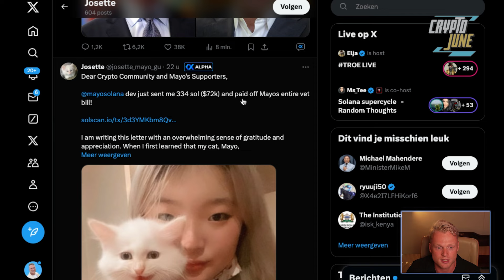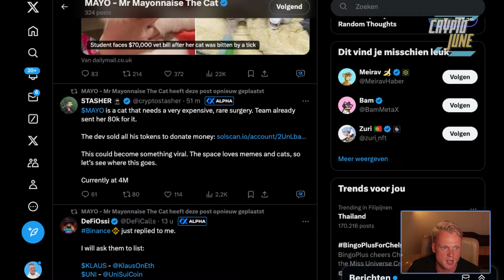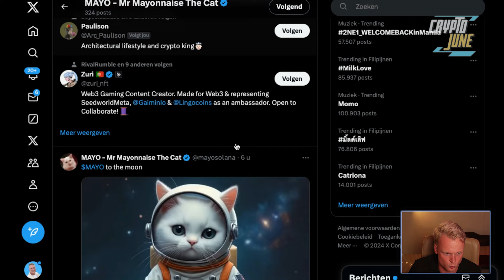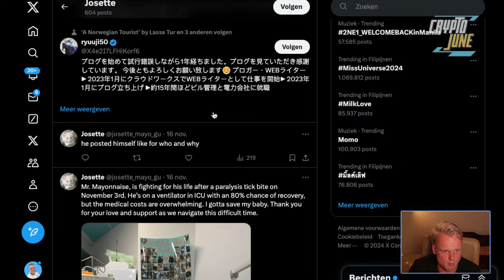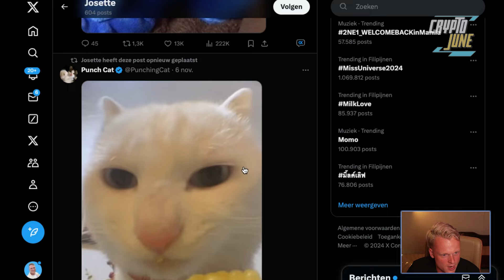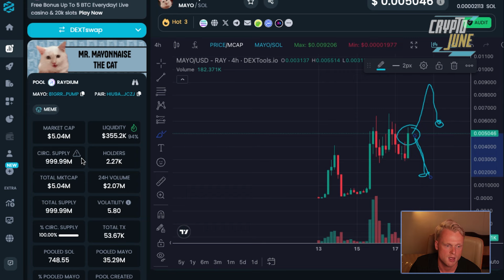Solana Meme Coin Pays $72k CAT Bills! Unique 100x Crypto Gem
This is a Unique 100x Crypto Gem. MAYO -  Solana Meme Coin Pays  $72k CAT Bill! Unique 100x Crypto Gem

DISCOUNT LINKS!

🎥 Video Chapters:
0:00 Introduction
1:29 Website Overview
2:21 X Updates
4:17 Price Prediction

crypto cryptocurrency trading ethereum bitcointrading bitcoin mayo cat meme coin memecoin solana meme 100x crypto gem solana meme coin gem crypto solana mayo